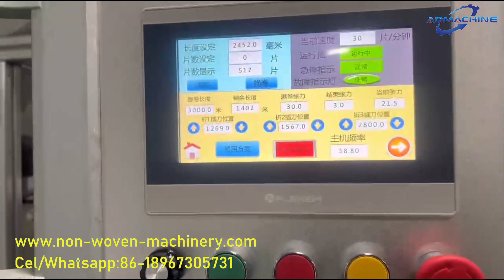bed sheets folding machine，medical bed sheet folding machine，non woven bed sheets machine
1. Machinable raw materials: spunlace non-woven fabric, hot air cloth, hot rolled cloth, laminated nonwoven with PE film, disposable medical sheet products.
2. The machine is equipped with the special folding system designed by our factory; the specifications can be adjusted within a certain range, and the servo motor is used to control the length of the product (the length can be arbitrarily set on the man-machine).
3. Equipped with 1 set of raw material feeding system, first from raw material traction → automatic edge correction → visual system detection → automatic labeling → vertical folding → automatic cutting → horizontal folding → automatic feeding → automatic counting stack → finished product output
4. This machine adds visual system to detect product contamination and increase the labeling system to facilitate personnel to distinguish unqualified products.
5. The equipment adopts servo control operation, equipped with motion controller and color touch screen. The wiring specification is reasonable, concise, safe and easy to operate.
6. The parts involved in the equipment are made of stainless steel, stainless steel bearings and domestic high-quality 45# steel, using high-quality bearings.

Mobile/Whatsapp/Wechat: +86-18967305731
Attn: Leon Chu